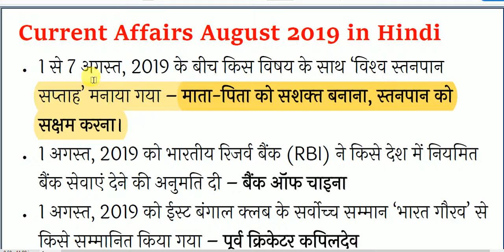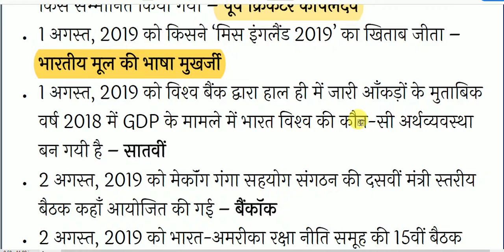Top Monthly One Liner Current Affairs in hindi | august 2019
Top Monthly One Liner Current Affairs for All Competitive Exams like SSC, Railway, IB, Bank, UPSC, BPSC, MPSC, PCS, etc.